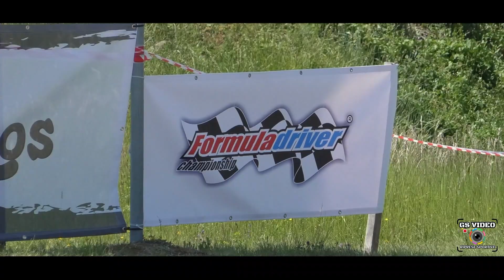Formula Driver Buzet 2023 | Borna Blažević | Audi A3 1.8T